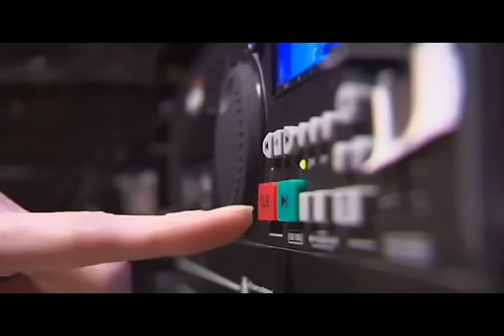[원챈스] 폴포츠 브리튼즈 갓 탤런트 예선 영상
전 세계 70억 명을 감동시킨
기적의 주인공 '폴 포츠'!